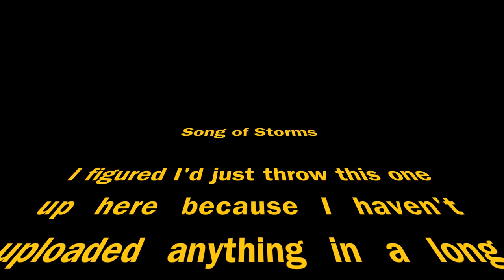Song of Storms Pianos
I figured I'd just throw this one up here because I haven't uploaded anything in a long while I've had this one on hold for a long time, so I dusted off one of my old runs through it and cleaned it up a bit. I have been really busy with a LOT of stuff, from DJing to school to work to just generally trying to stay awake. I kinda made it rain both times I played this song when I played it down, which was pretty cool. Made me feel like I controlled the weather and stuff.
Anyways, I will probably be mixing quite a bit more stuff down on piano later. This is something to start my composition streak off with a bang.

-LB